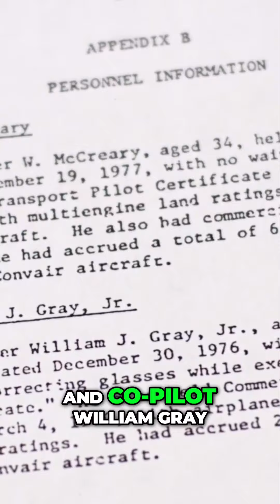The Last 72 Hours Trailer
The trailer of the documentary "I'll Never Forget You: The Last 72 Hours of Lynyrd Skynyrd" Find out more